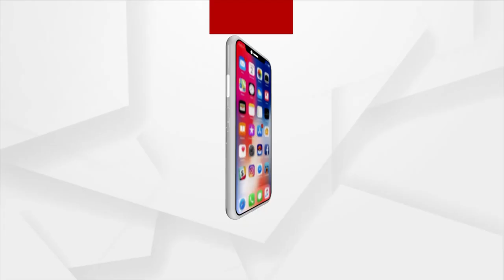Cuttack: Vigilance team arrested Clerk Kashinath Das for taking bribe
Record Section Clerk of Cuttack District Magistrate's Office in Vigilance Network. Vigilance team arrested Clerk Kashinath Das while taking bribe. Kashinath was demanding a bribe of Rs 6,000 to give land to a petitioner.